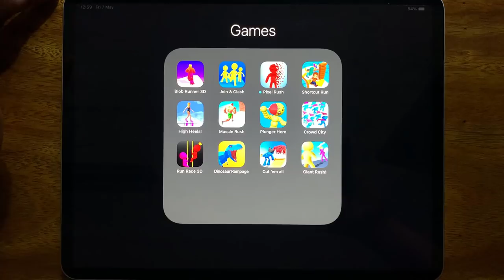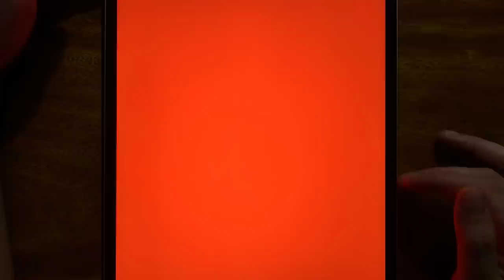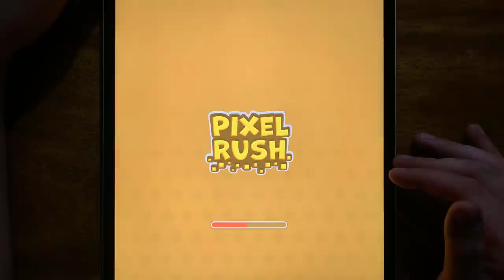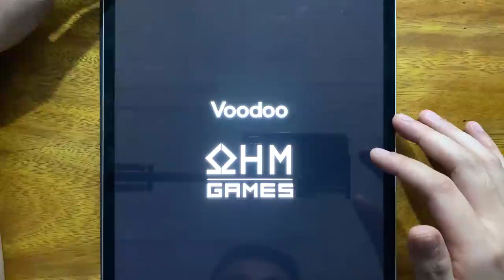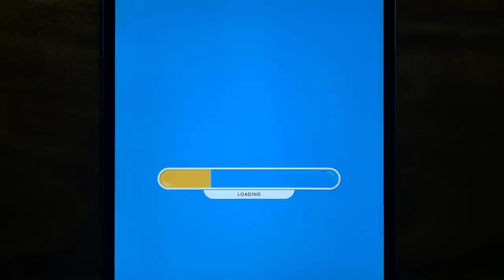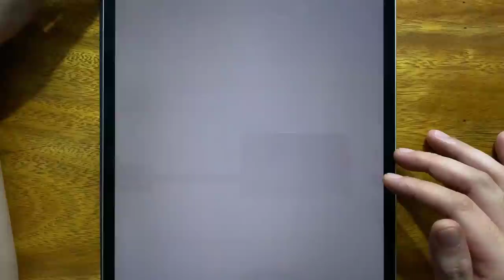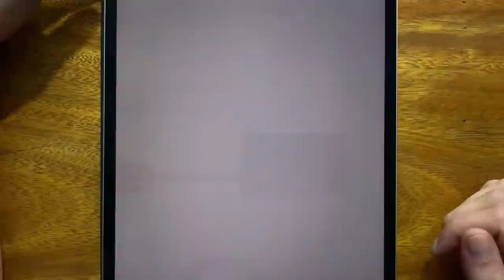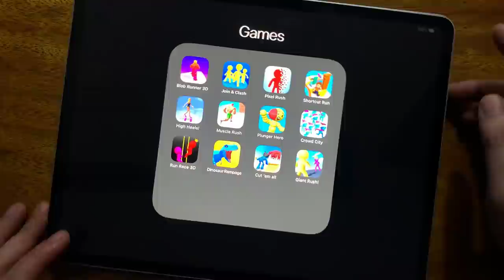Blob Runner 3D, Join & Clash, Pixel Rush, Shortcut Run, High Heels, Muscle Rush, Plunger Hero...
Blob Runner 3D, Join & Clash, Pixel Rush, Shortcut Run, High Heels, Muscle Rush, Plunger Hero, Crowd City, Run Race 3D, Dinosaur Rampage, Cut em all, Giant Rush